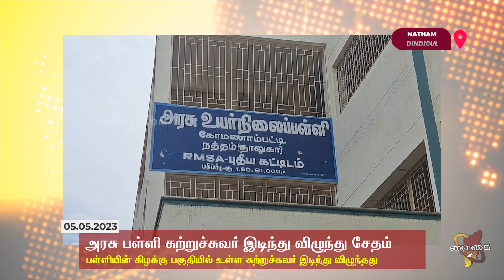நத்தம் : அரசு பள்ளி சுற்றுச்சுவர் இடிந்து விழுந்து சேதமானது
திண்டுக்கல் மாவட்டம் நத்தம் அருகே உள்ள கோமணாம்பட்டி மலையடிவாரத்தில் கடந்த இரண்டு ஆண்டுகளுக்கு முன்பு அரசு உயர்நிலைப்பள்ளி கட்டப்பட்டது. பள்ளியின் மூன்று புறங்களிலும் சுற்றுச்சுவர் கட்டப்பட்டுள்ளது. ஒருபுறம் மலையடிவாரம் என்பதால் அப்பகுதியில் சுற்றுச்சுவர் கட்டப்படவில்லை. இதனால், மலையடி வாரத்தில் இருந்து வரும் மழை நீர் அடிவார பகுதியான சுற்றுச்சுவர் அமைந்துள்ள பகுதியில் நீர் அதிகளவில் தேங்கியது. நீர் வெளியேறுவதற்கு வடிகால் வசதி இல்லாத காரணத்தினால் நேற்று இரவு பெய்த கனமழையின் காரணமாக பள்ளியின் கிழக்கு பகுதியில் உள்ள சுற்றுச்சுவர் முற்றிலும் இடிந்து விழுந்து சேதமடைந்தது.